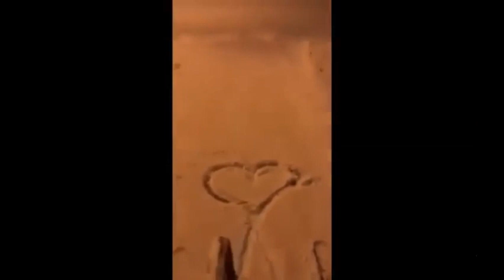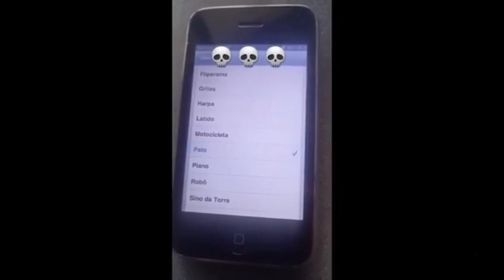if you laugh 0,001 times, you frog